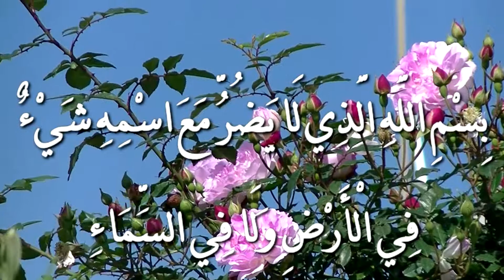الاذكار احلى مع اجمل وررررد💛💛 واجمل أن تصلوا على محمد صل الله عليه وسلم💜💜